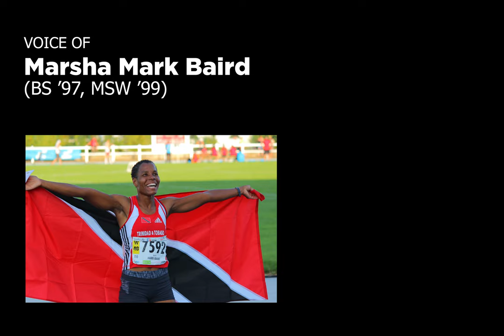Marsha Mark Baird - a Coug You Should Know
“My childhood dreams were to come to the U.S., and to ride a horse. So when I came to the U.S. and rode a horse, I thought yes, I made it, my dreams came true,” laughs Marsha Mark Baird (BS ’97, MSW ’99). Though her childhood dreams were simple, Baird has spent most of her life challenging her own expectations and achieving lofty goals. Tests came with every new goal, but the support of others and the whisperings of the Spirit led her to many “Cinderella moments,” including competing in two Olympic games and setting a relay world record in the 2016 Masters meet. She says, “If I set [a] goal, that goal is something that sticks with me until I accomplish it, and it sticks with me every single day at practice. Not just this week, or next month, every single day.”